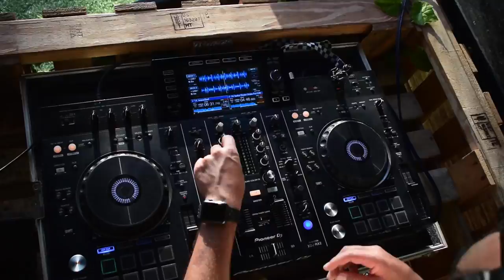KMMY RANKS EN EL MUELLE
Estuvimos con el talentoso Dj Kmmy Ranks, comparte con tus amigos y ven una tarde al muelle a disfrutar, prueba nuestro Coctel Embrujo, a base de guayaba agria y muchos sabores.